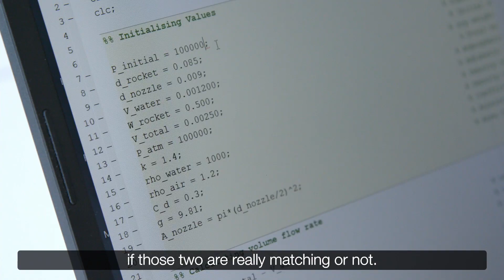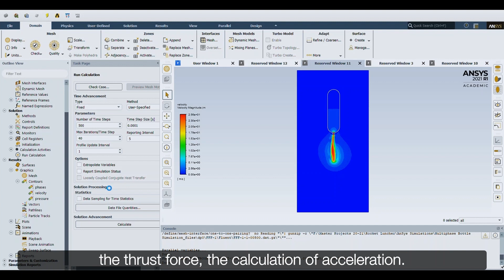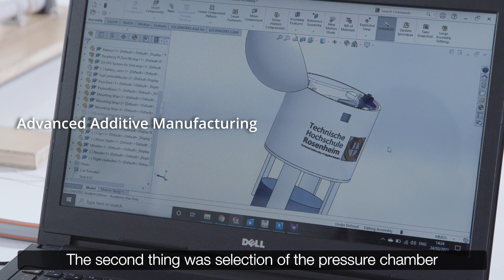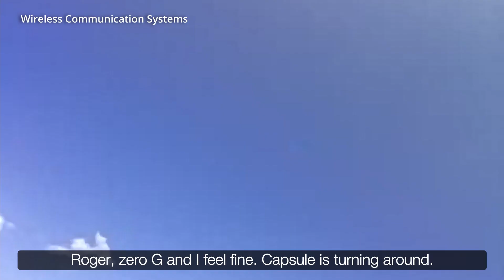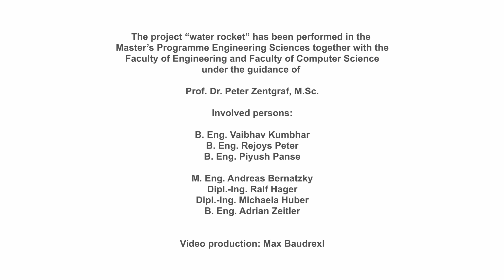Waterrocket - when engineering meets computer science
3, 2, 1 - lift off! Students of the Master’s Programme Engineering Sciences developed together with the Faculty of Engineering and the Faculty of Computer Science a waterrocket. The project's goal was to match theory with reality by building a mathematical model of the rocket as well as building a real one. That included the whole process of designing, manufacturing and testing the rocket.
The project was guided by Prof. Dr. Peter Zentgraf (M.Sc.) and aims at the practical application of the theoretical teaching.
Find out more about the Degree programmes of Faculty of Engineering at Rosenheim University of Applied Sciences